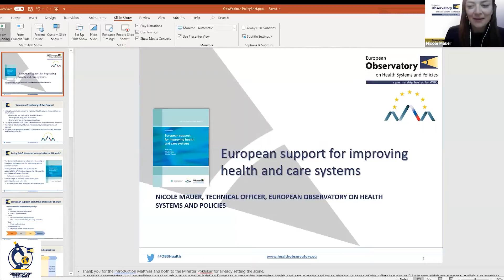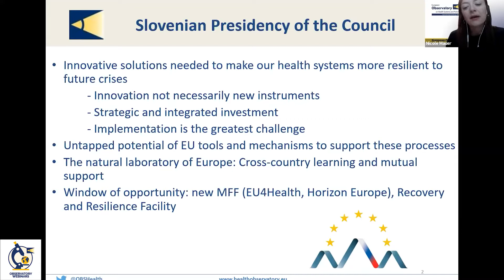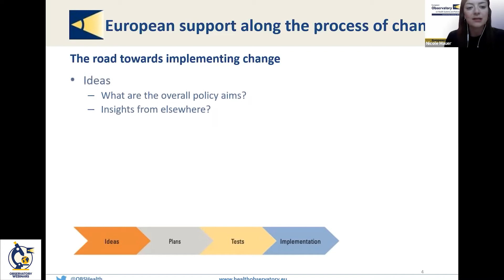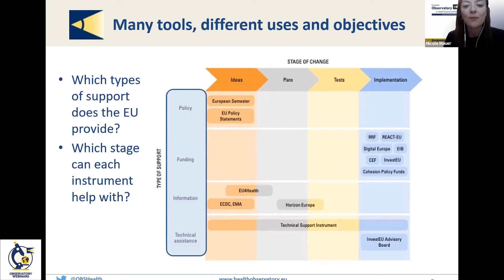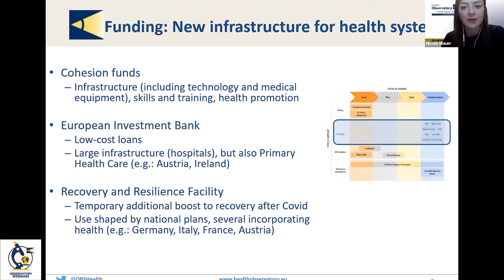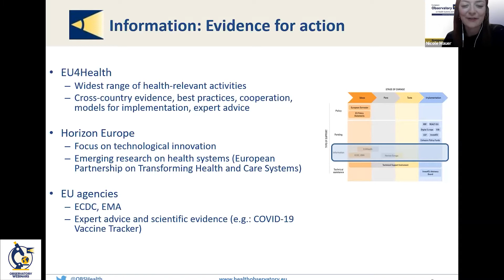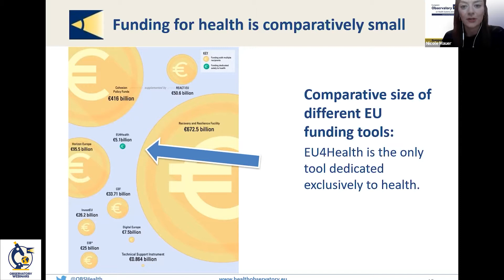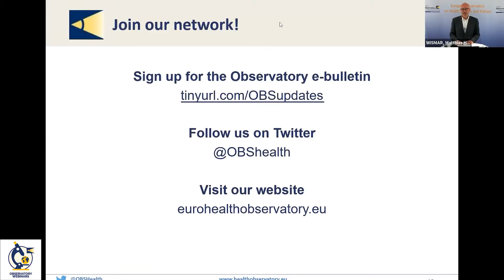European support for improving health and care systems: A Slovenian Presidency health priority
05_ Observatory Weekly Webinars
Tuesday, 12 October 2021 (13:30- 14:30 CEST)

New policy brief showcases opportunities for EU support and cross-country collaboration to transform health and care systems in Europe

The new policy brief, 'European support for improving health and care systems', will be launched during this webinar.

Speakers:
Welcome by Janez Poklukar
Minister of Health, Republic of Slovenia

Christine Berling
Head of International & European Affairs, Directorate General for Health, Ministry of Solidarity and Health, France

Clemens Martin Auer
Special Envoy for Health for the Federal Ministry of Social Affairs, Health, Care and Consumer Protection, Austria

Josep Figueras
Director, European Observatory on Health Systems and Policies

Natasha Azzopardi-Muscat
Director of the Division of Country, Health Policies and Systems, WHO Regional Office for Europe

Nicole Mauer
Technical Officer, European Observatory on Health Systems and Policies

Moderated by:
Matthias Wismar & Dimitra Panteli, European Observatory on Health Systems and Policies